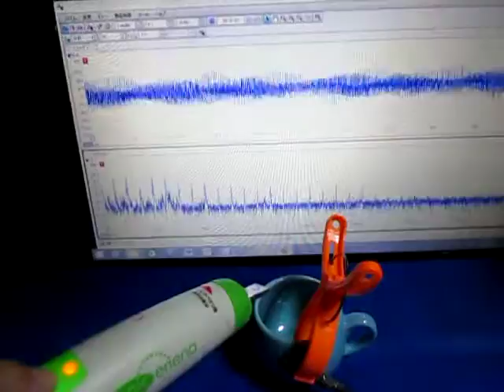超音波「音圧測定装置（超音波テスター）」の実験動画 ultrasonic-labo